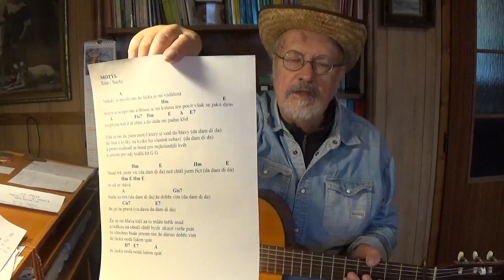KAPODASTR 3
Kapodastr a barré akordy